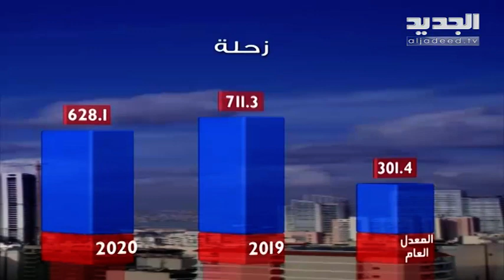نشرة الطقس الصباحية 04-03-2020 مع دارين شاهين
نشرة الطقس الصباحية ليوم الاربعاء 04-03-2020 مع دارين شاهين من قناة الجديد